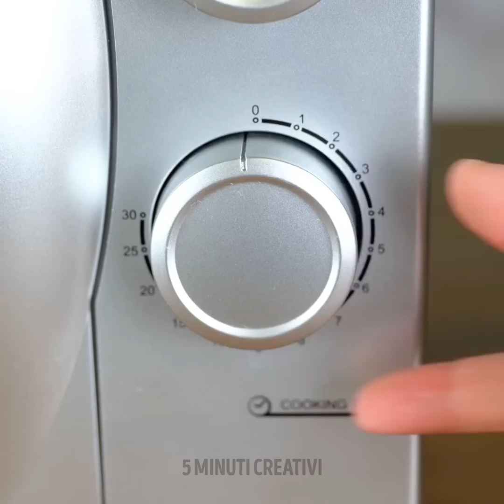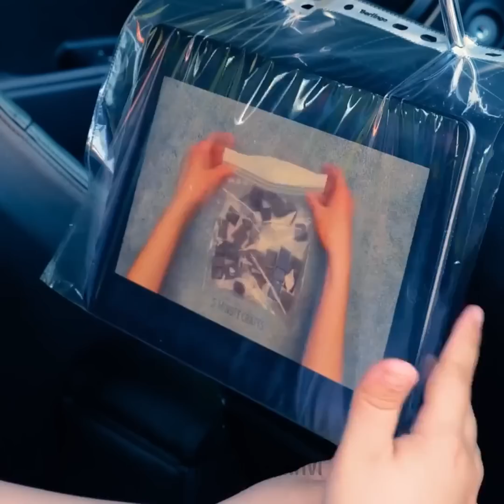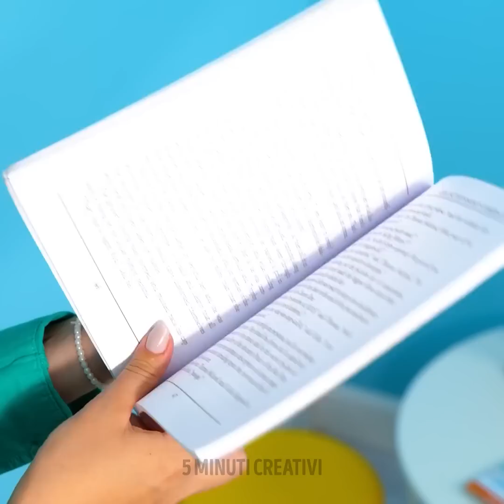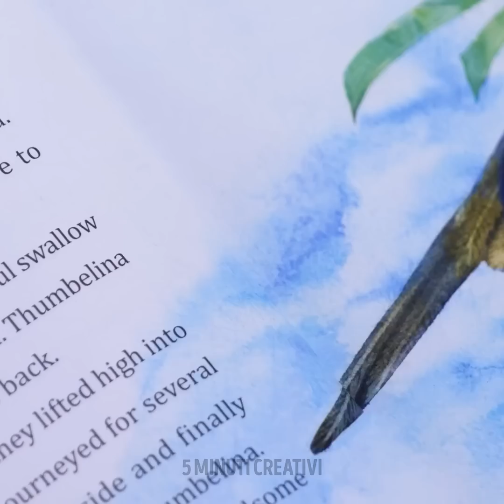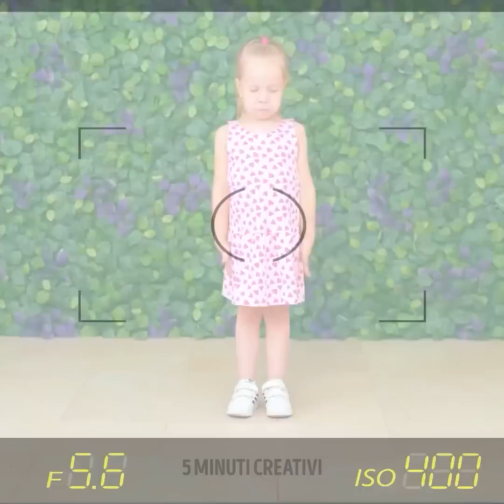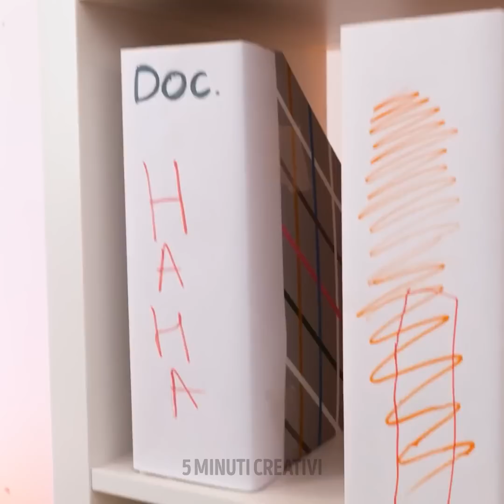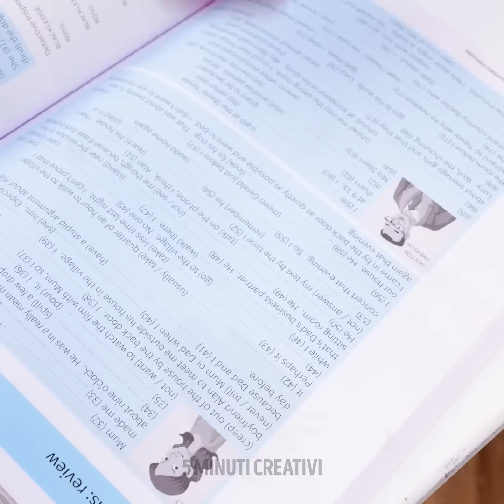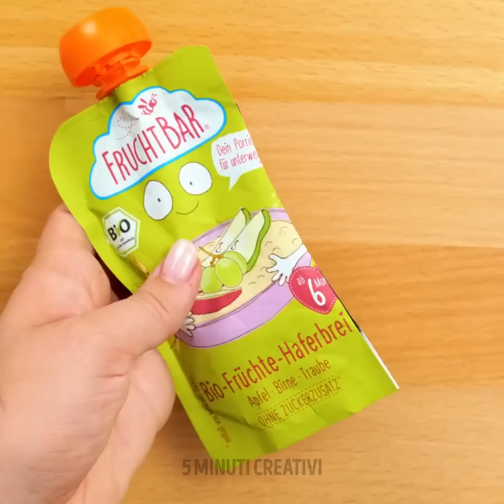FANTASTICO GIOCO FAI DA TE! LE MIGLIORI CREAZIONI E TRUCCHI PER GENITORI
Vuoi sorprendere i tuoi bambini? Allora questo video fa proprio per te. Abbiamo preparato un’enorme compilation piena di creazioni incredibili. E la cosa migliore è che puoi ripeterle con i tuoi figli. Guarda come puoi creare una fantastica casa da una scatola di cartone. Continua a guardare questo video per vedere delle fantastiche ricette che saranno perfette per una festa per bambini, come il gelato alla frutta con i ciucci invece dei bastoncini. Inoltre ti mostreremo tanti trucchi per rendere la tua vita da genitore più facile Ad esempio, come insegnare ai tuoi figli a indossare i calzini o come proteggere le prese.

SEGNALIBRI:

00:24 Deliziosa idea per gli amanti delle mele

03:26 Telefono giocattolo fai da te

04:47 Fantastica piscina per bambini

07:25 Come fare un vero scivolo a casa